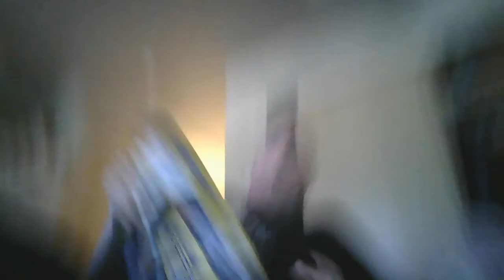Coca-Cola Game Show Fever Chat! Tattletales Game Show Host Marathon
Tonight tune in for 8 Classic Episodes of Tattletales with Game Show Host MC's Game Show Host like Allen Ludden, Monty Hall, Bob Barker, Bobby Van, Gene Rayburn Future Game Show Host and America's got Talent Judge Howie Mandel on Tonight's show.